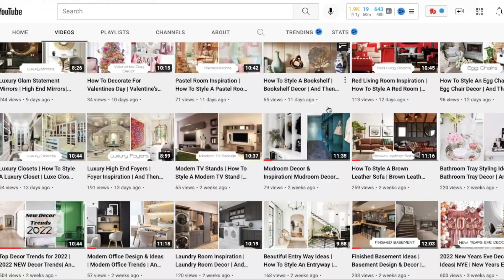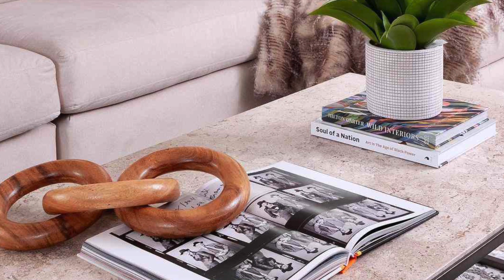Gorgeous Coffee Table Decor Home Decor & Home Design | And Then There Was Style